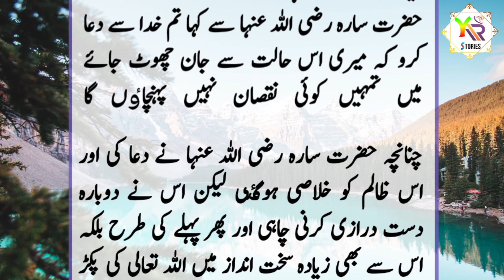hazrat ibrahim aur bibi sara ka waqia | Y R Stories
Jazak Allah